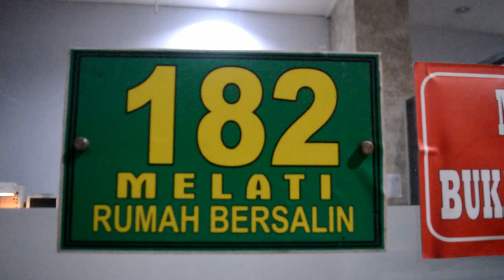Rumah Bersalin Melati UIT Makassar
Lahirnya anak  putri Pertama Ogie Putra Di Rumah Bersalin Melati UIT Makassar